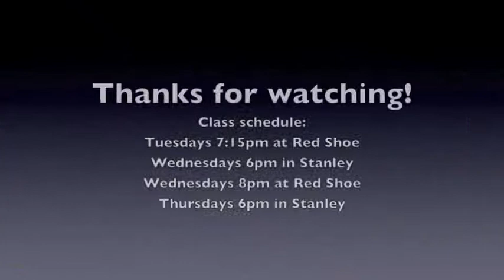Hilary Thompson teaches "Razor" by ASTR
Hilary Thompson teaches advanced beginner hip hop at Red Shoe Dance in Central, Hong Kong.  7:15 on Tuesdays and 8:00 on Wednesdays